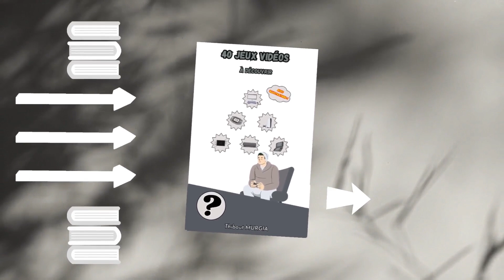GOD OF WAR 2018 : COMMENT RÉUSSIR L'ÉPREUVE DES ENNEMIS QUI RÉCUPÈRENT LEUR VIE A MUSPELLHEIM ?